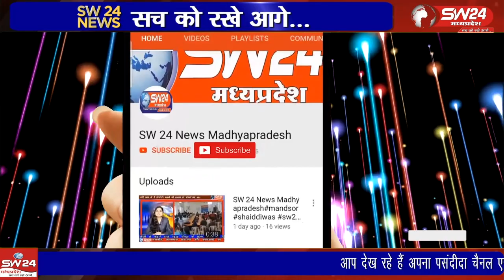रविवार को गंजबासौदा के इलेक्ट्रॉनिक मीडिया संघ के द्वारा एक कार्यक्रम का आयोजन किया गया।